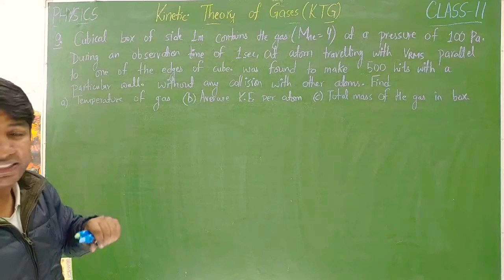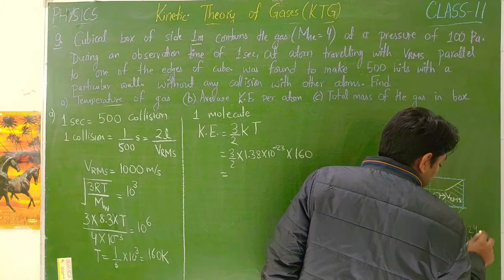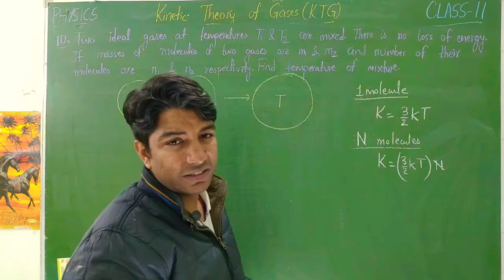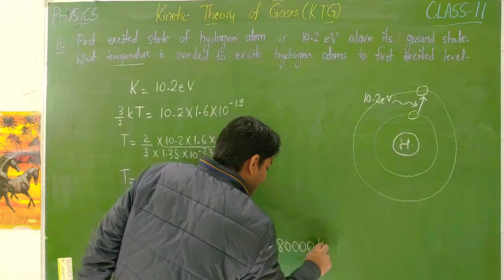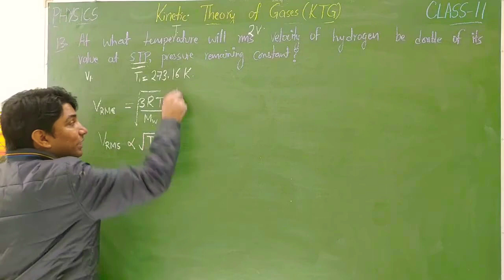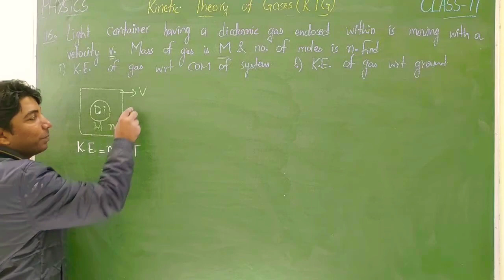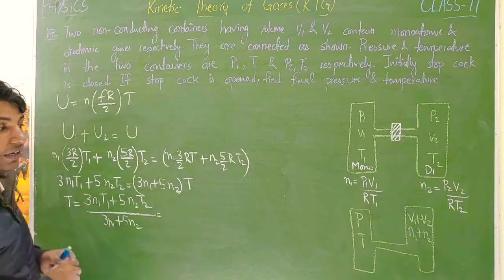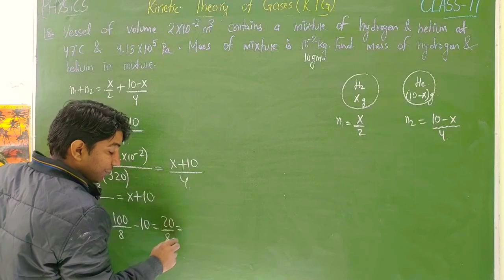Q&A ON RMS VELOCITY | L-4 | KINETIC THEORY OF GASES (KTG) | HEAT-1 | CLASS-11 | PHYSICS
1. question and answer on root mean square velocity
2.cubical box of side 1 metre contains helium gas molecular mass 4 at a pressure of 100 Pascal. during an observation time of one second, atom travelling with RMS velocity parallel to one of the ages of cube was found to make 500 hits with a particular wall without any collision with other atoms .find
(1) temperature of gas
(2) average kinetic energy per atoms
(3) total mass of gas in the box
3.two ideal gases at temperature t1 and t2 are mixed. there is no loss of energy. if masses of molecules of two gases are m1 and m2 and number of the molecules are n1 and n2 respectively. find temperature of mixture?
4.first excited state of hydrogen atom is 10.2 electron volt above its ground state. what temperature is needed to excite hydrogen atoms to first excited state?
5.velocities of 10 particles are 0, 2, 3, 4, 4, 4, 5, 6, 5, 9 find
(1)average speed
(2) RMS speed
(3) most probable speed
6.at what temperature will The RMS velocity of hydrogen be double of its value at STP pressure remaining constant?
7. find RMS velocity of oxygen molecule at 27 degree Celsius
8. find kinetic energy of Gram molecule of argon at 127 degree Celsius
9.light container having a diatomic gas enclosed within is moving with velocity v. mass of gas is M and number of moles is  in find
(1) kinetic energy of gas with respect to centre of mass of a system
(2) kinetic energy of gas with respect to ground
10.two non conducting containers having volume V1 and V2 contain monoatomic and diatomic gases respectively. they are connected as shown. pressure and temperature in the two containers are P1,T1 and P2, T2 respectively. initially stopcock is closed. if stopcock is open find final pressure and temperature
11.vessel of volume 2 x10^- 2 cubic metre contains a mixture of hydrogen and helium at 47 degree Celsius and 4.15x10^5 Pascal. mass of mixture is 10^-2 kg. find mass of hydrogen and helium in the mixture?